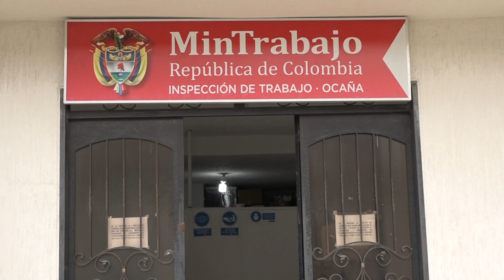Oficina del Trabajo viene atendiendo las solicitudes de los trabajadores en Ocaña